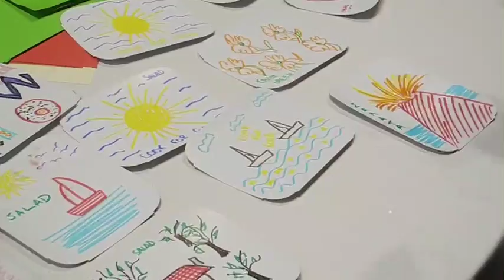StCats Acts, Cook for good